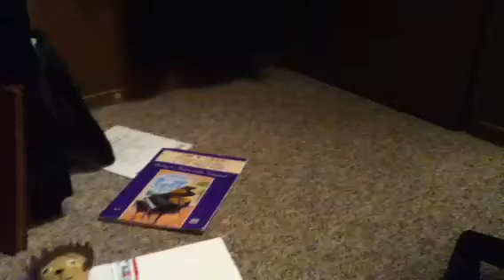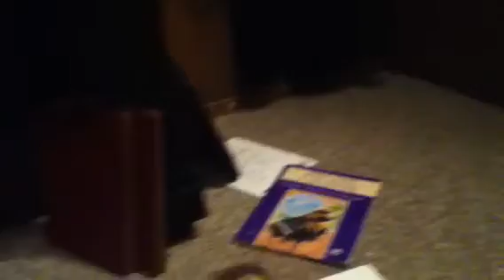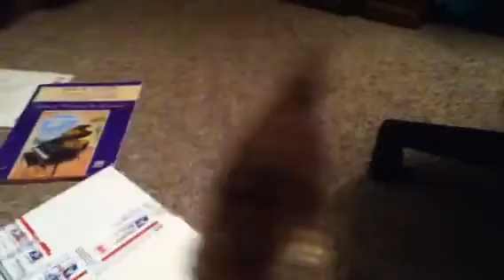ATWG Pilot - Piggy Trial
The cast of ATWG (with special guest Annie from ABV) puts Mustachio, Professor Broomsnout, and Stanley on trial for constant petty theft.

Appearances:
Christmas Penguin
Clifford
Baby Blue
Alfred Hedgehog
Blue
Woody
Cookie Monster
SpongeBob
Mr. Krabs
Mr. Sting (Death Penalty only)